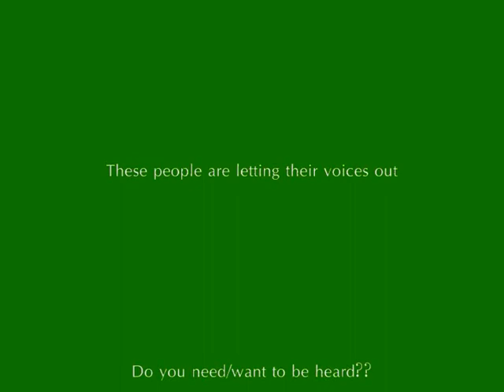BGG Cancellation Lyn Speaks Part Two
Part Two of Two Parts of Lyn's perspective on the cancellation of The Big Green Gathering.  This part is all about the aspect of the story that involves Stewart Security and their part in the demise of this festival.